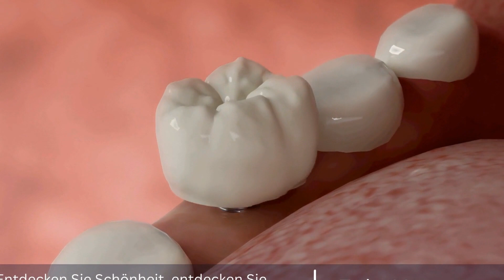So pflegen Sie Ihre Zahnbrücke - Wie kann man die Lebensdauer einer Zahnbrücke verlängern?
Kontaktiere uns:
Telegram Zahnbrücken sind wichtige zahntechnische Konstruktionen, die fehlende Zähne ersetzen und das Erscheinungsbild des Gebisses verbessern. Sie werden auf den benachbarten Zähnen befestigt und dienen als stabile Basis für den Ersatzzahn. Damit die Zahnbrücke lange hält und ihre Funktion erfüllen kann, ist eine regelmäßige und gründliche Pflege unerlässlich. Dazu gehört das tägliche Reinigen mit einer speziellen Zahnbürste und Zahnseide sowie regelmäßige Kontrollen beim Zahnarzt. Auch eine gesunde Ernährung und der Verzicht auf schädliche Gewohnheiten wie Rauchen können dazu beitragen, die Lebensdauer der Zahnbrücke zu verlängern.